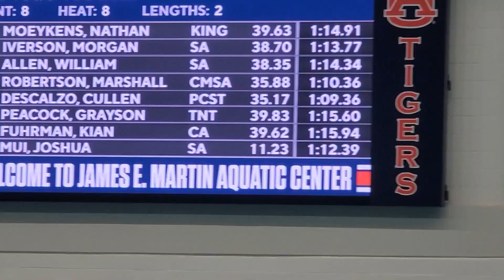100 meter backstroke, Auburn University